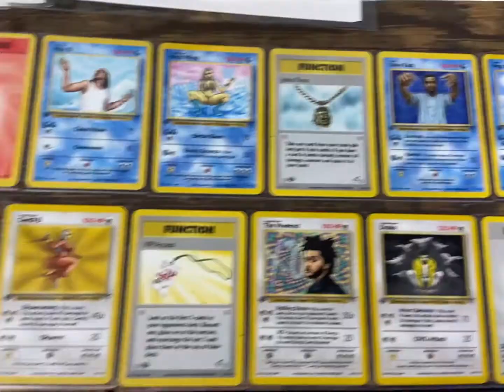The Maal Report: Puff X Paint